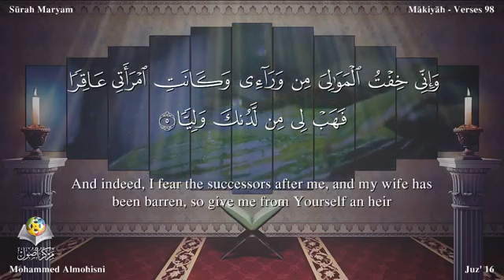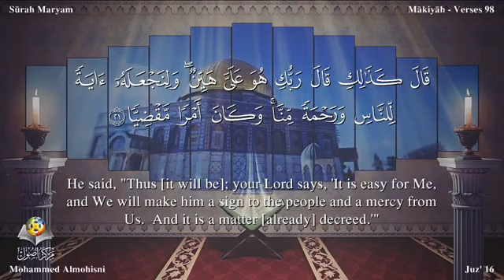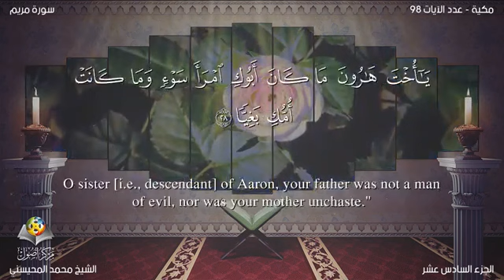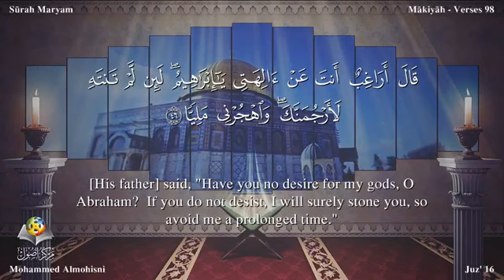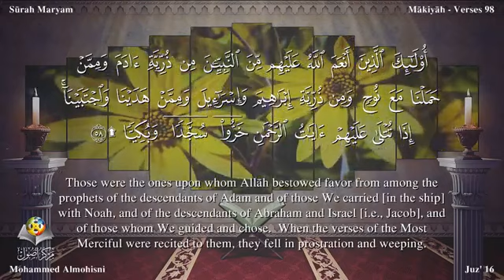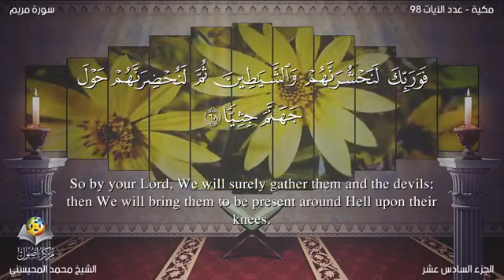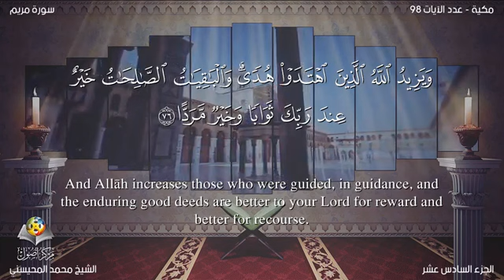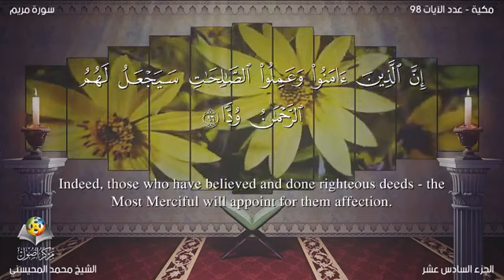19 Surah Maryam Muhammad Al Mohaisany English translation القارئ محمد المحيسني